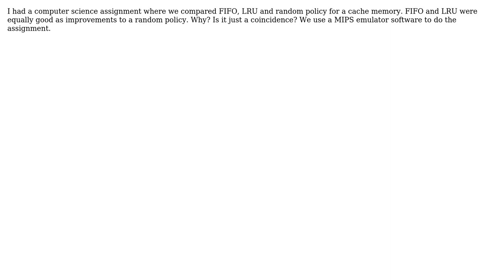Software Engineering: Why are the test values the same for FIFO and LRU?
With thanks & praise to God, and with thanks to the many people who have made this project possible! | Content (except music & images) licensed under CC BY-SA | Music | Images & others | With thanks to user Niklas Rosencrantz user Mike Nakis and the Stack Exchange Network Trademarks are property of their respective owners. You are responsible for your own actions.